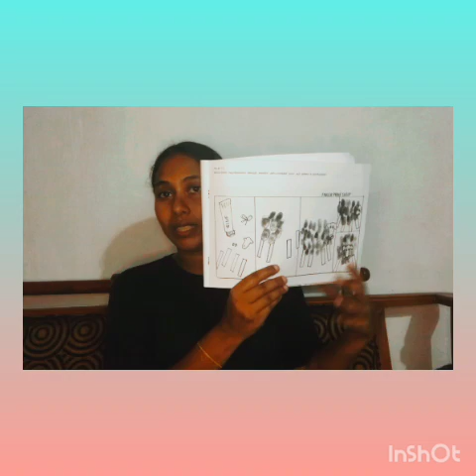Tamil - Grade 2 - Lesson 10